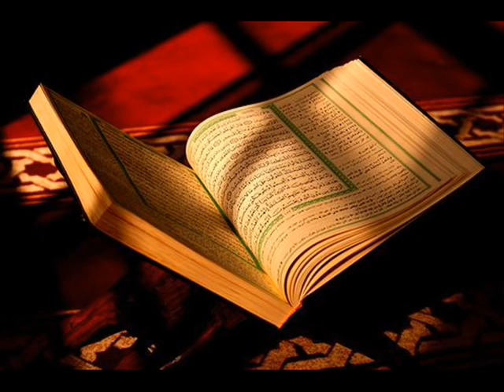সূরা আত-তাকাসুর | Surah at-Takathur | Quran Bangla Onubad | কোরআনের বাংলা অনুবাদ | Yaqra ইকরা (পড়ো )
আসসালামু আলাইকুম ওয়া রাহমাতুল্লাহি. সর্ব শক্তিমান আল্লাহ আপনার যেনো হেদায়েত দান করুক (আমিন ) আমরা সর্বচ্চ চেষ্টা কোরছি মানুষের সরল পথে দাওয়াত দিতে। আল হামদুলিল্লাহ,আমাদের একটি ইসলামিক সোশ্যাল মিডিয়া ওয়েবসাইট আছে,সেখানে ইসলামিক পোস্ট দেয়াহয় এবং কোরান নিয়ে গবেষণা করা হয়। আপনাকেউ দাওয়াত রইল আমাদের সাইটে একটি একাউন্ট কোরুন ও মানুষকে সত্য পোঁছেদিন। আশাকরি করি আপনার ইমান বৃদ্ধি পাবে ইনশাআল্লাহ।